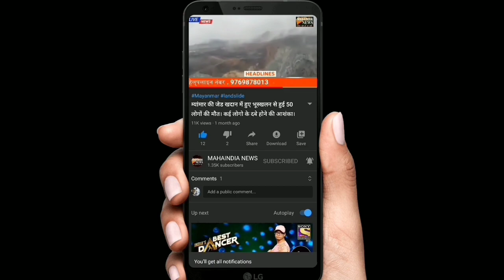GUJRAT SURAT MAIN PAKDE GAYE DUPLICATE VACCINE